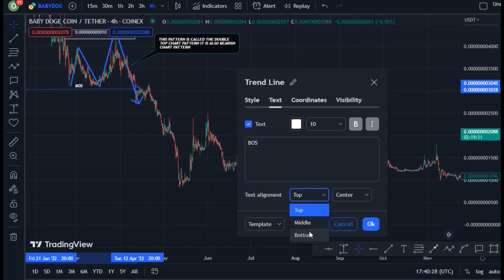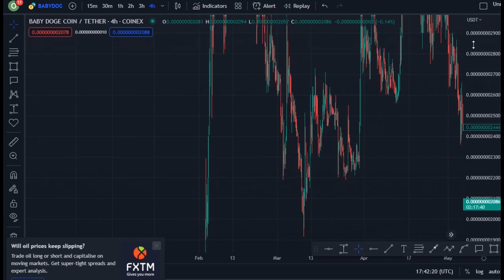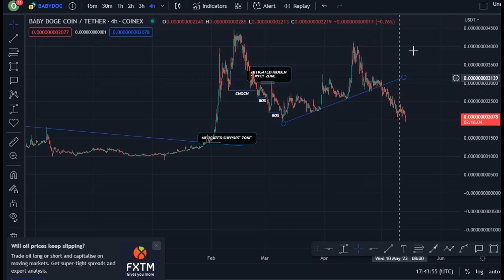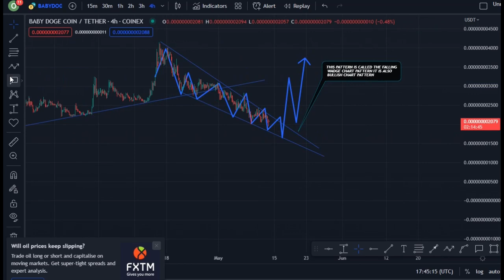JUST IN: BABYDOGE COIN TODAY'S TECHNICAL PRICE PREDICTION || BABY DOGE CRYPTO NEWS UPDATE LIVE